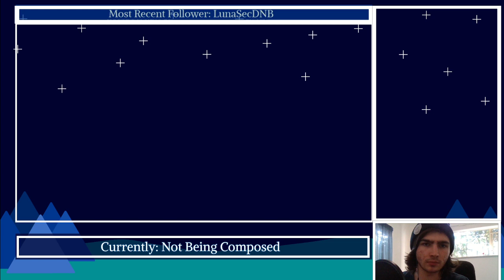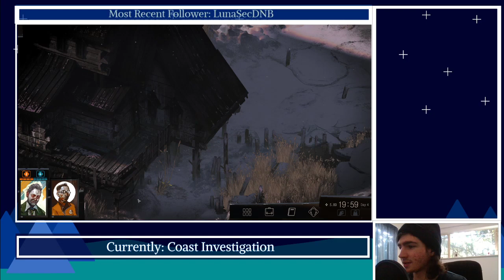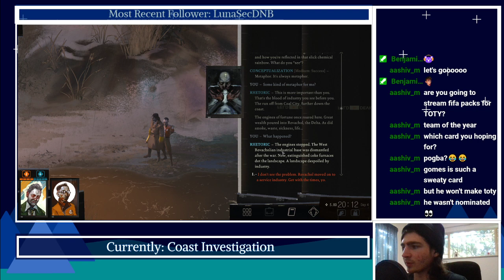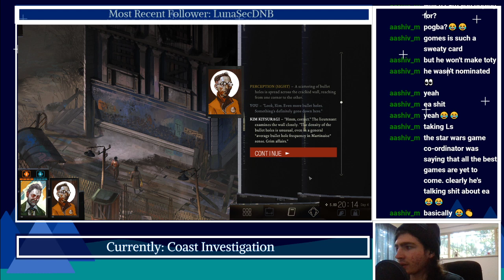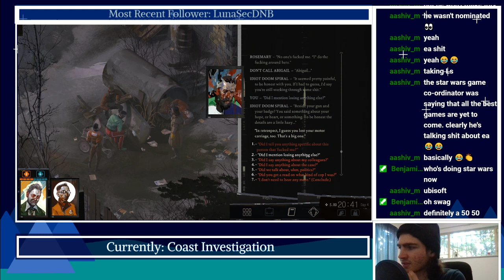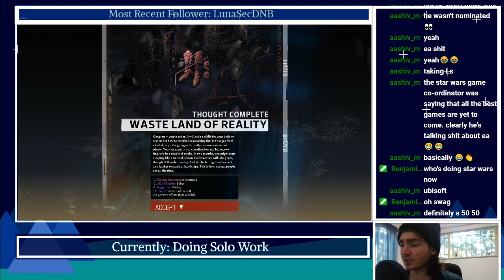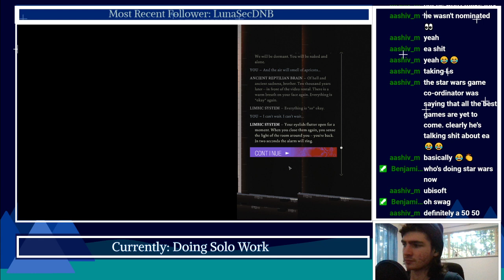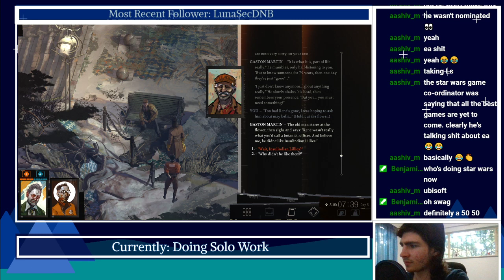Let's Get the Perp! (Disco Elysium #33)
"Perp" is short for "perpetrator," as in the perpetrator of a crime. Just so you know.